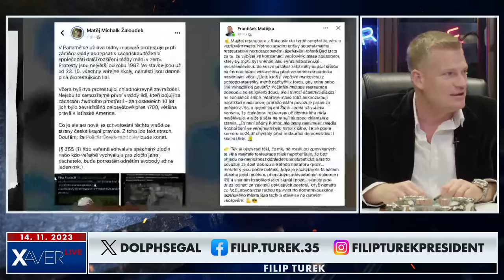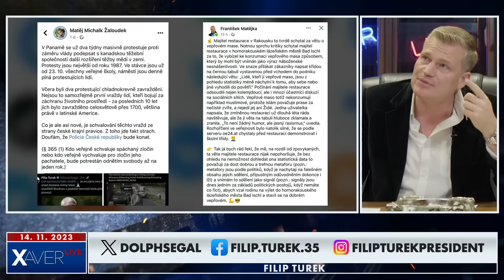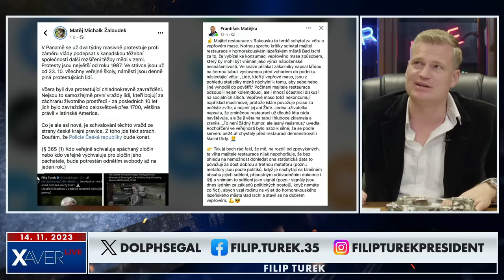Podávají na mne desítky trestních oznámení! | Filip Turek | Přísně tajné #53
Dnes vysílá  Filip Turek ⭐ ptejte se...